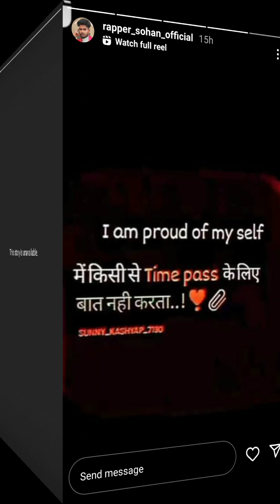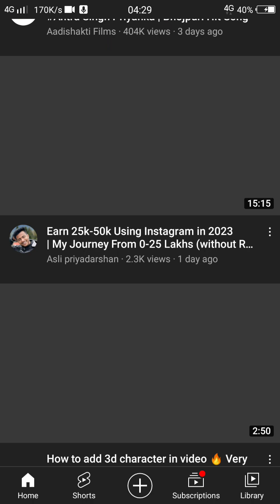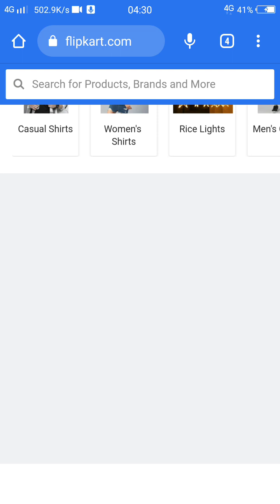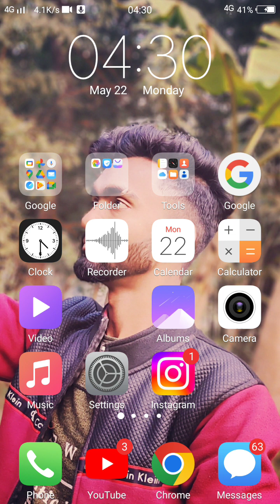personal vidheo (3)